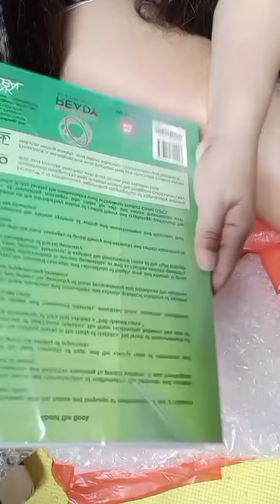Unwrapped Shoppee Order ❣️